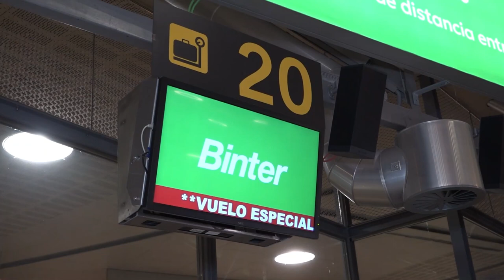El dispositivo de emergencia del Cabildo de Tenerife ya está en Paiporta